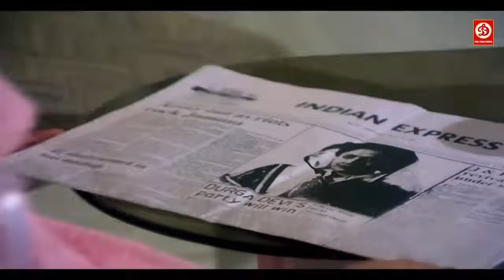हाय डार्लिंग " तुम्हारा ऊपर से नीचे तक सबकुछ दिख रहा है - जॉनी लीवर & अरुणा की लोटपोट कॉमेडी सीन्स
Movie : Aashoo bane Angaarey.